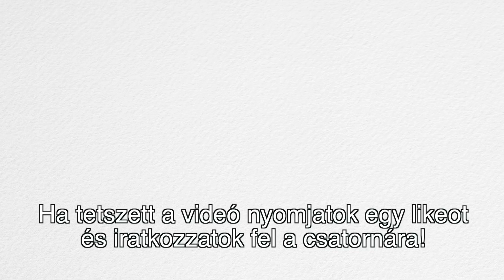Reggeli zab pizza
Sziasztok.

Ebben a videóban egy különleges reggeli ötletet mutatok meg nektek: zab pizza. Remélem ,hogy kipróbáljátok, a feltéteket illetően lehettek kreatívak :)

Recept:
100 g zabpehely
100g zabliszt
150g almaszósz
40 g földimogyoróvaj
csipet fahéj

Feltét ötletek:
Joghurt-gyümölcs
Mogyorókrém-banán
Lekvár-magok

További ötletekért kövessetek Instagramon: csaszarfranciska